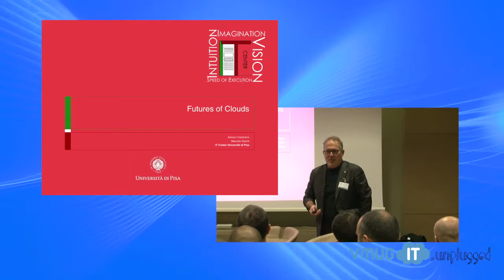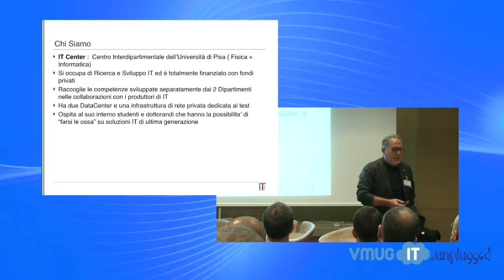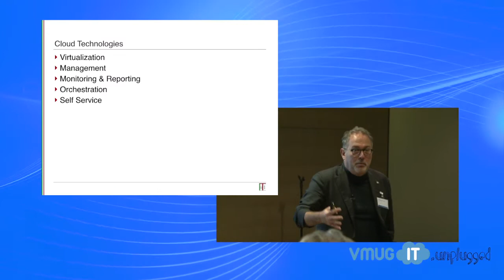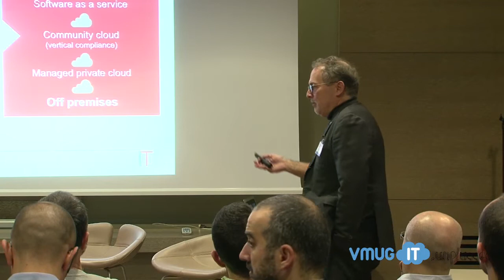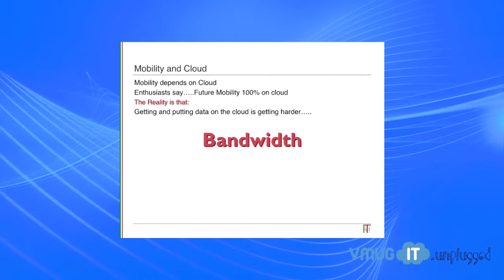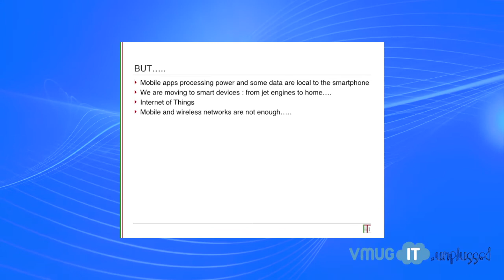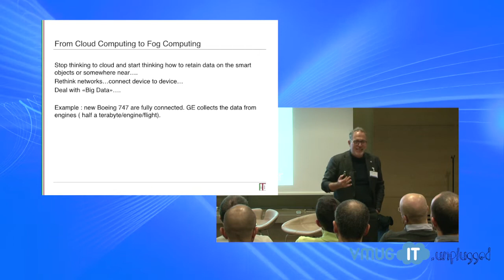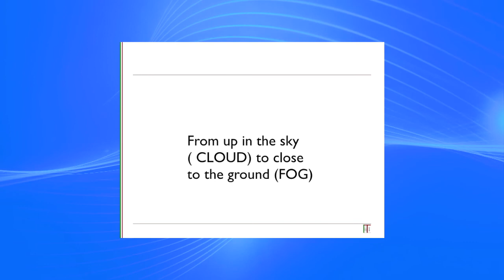VMUGIT unplugged - Maurizio Davini - Futures of Cloud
Uno degli interventi più apprezzati al VMUG unplugged del 26 Novembre 2014. Maurizio Davini (IT Center dell'Università di Pisa) parla di cloud co i  piedi per terra e portando esempi e idee che hanno fatto pensare molto il pubblico. Un video che vale la pena guardare.